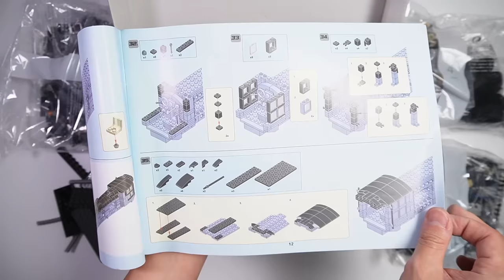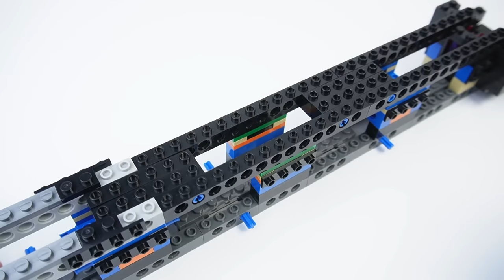Union Pacific Big Boy, Speed Build. Letbricks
1,608 pieces, No minifigs.

Dimension :
Max Width :    10 cm.

This set is massive ! I really enjoyed building it. But I haven't try it on Lego curve track, not sure can it turn with this length or can it be motorized?. I will make another video for it.
Good set and great for display.

Design : 9/10
Building Experience : 8/10
Quality : 8/10

The Union Pacific Big Boy is a type of simple articulated 4-8-8-4 steam locomotive manufactured by the American Locomotive Company (ALCO) between 1941 and 1944 and operated by the Union Pacific Railroad in revenue service until 1962.

The 25 Big Boy locomotives were built to haul freight over the Wasatch mountains between Ogden, Utah and Green River, Wyoming. In the late 1940s, they were reassigned to Cheyenne, Wyoming, where they hauled freight over Sherman Hill to Laramie, Wyoming. They were the only locomotives to use a 4-8-8-4 wheel arrangement: four-wheel leading truck for stability entering curves, two sets of eight driving wheels and a four-wheel trailing truck to support the large firebox.

Today, eight Big Boys survive, with most on static display at museums across the country. One of them, No. 4014, was re-acquired by Union Pacific and rebuilt to operating condition from 2014 to 2019 for the 150th anniversary of the First transcontinental railroad, regaining the title as the largest and most powerful operating steam locomotive in the world. Wikipedia.

Thank you, hope you enjoy and like this video and others.